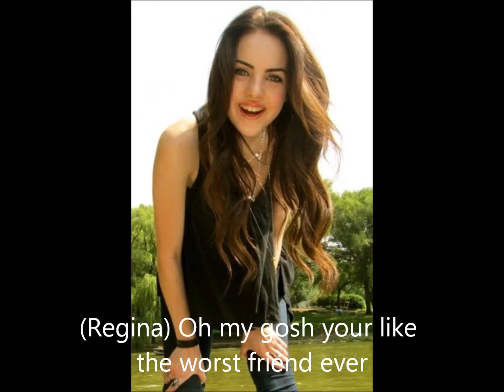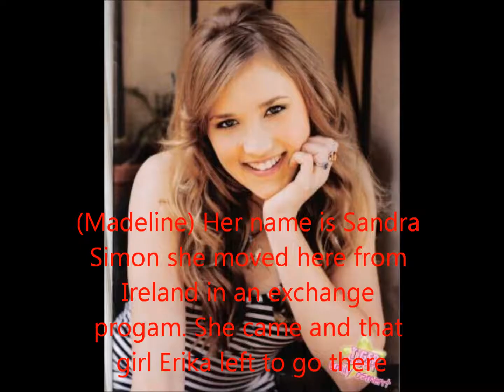How Cliche S1E1 The New Girl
A girl moves into new school from Ireland and she's the biggest piece of gossip. All the girls want to be friends with her and all the guys think she's hot.